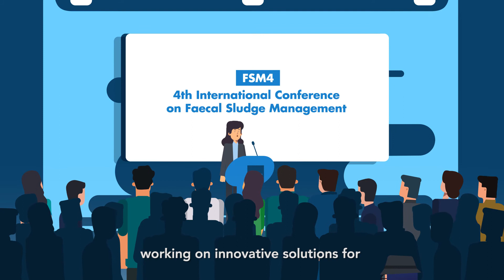The Curious Case of the Poop Warriors - The NFSSM Alliance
The NFSSM Alliance - The National Faecal Sludge and Septage Management Alliance - is an innovative alliance working with the Government to deliver India's first national policy response to the problem of faecal waste: the National Faecal Sludge and Septage Management Policy. Along with the national policy, cities now have access to a Rapid Assessment Tool to determine budgets on handling their faecal waste.

India annually generates close to 500 lakh tonnes of faecal waste, only 30 per cent of which is presently treated, leading to environmental pollution. This national policy will go a long way in solving this problem. And their next steps are clear as the alliance prepares to take this national policy to every single state and city. Now can we look forward to sanitation solutions across India, from 5 to 5,000 towns, and be assured of a future reimagined where waste is never wasted and nor are lives.